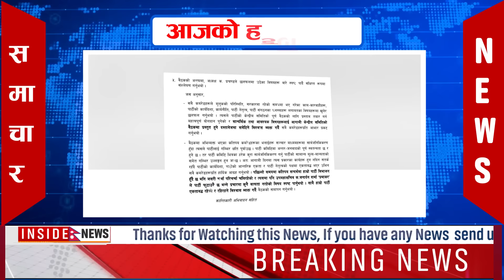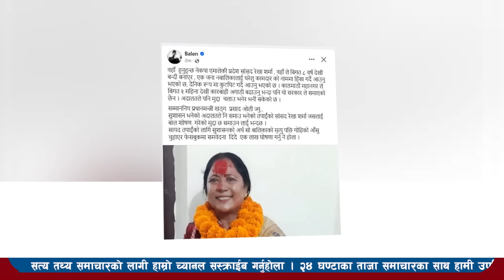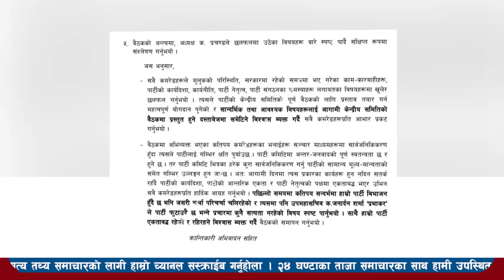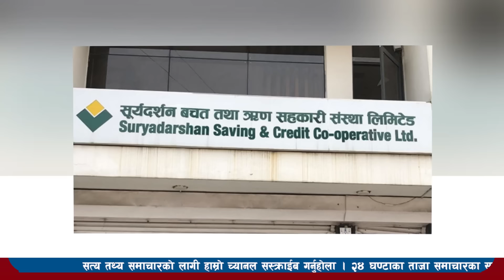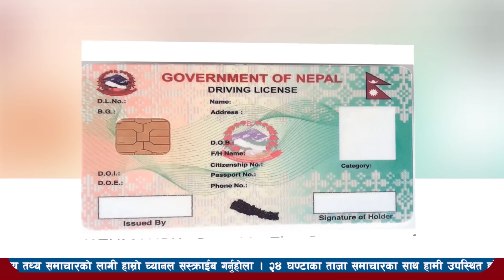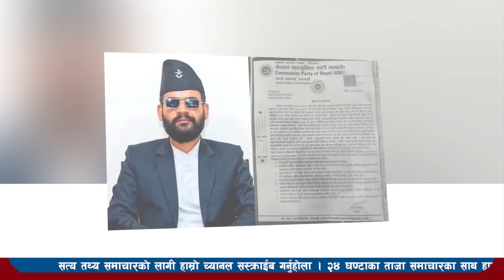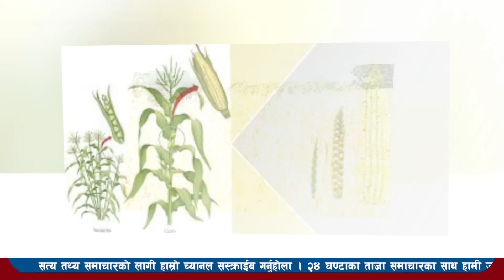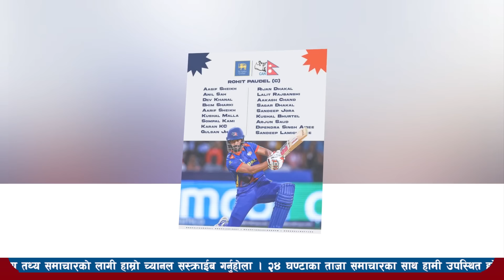Today news l news nepali news today aajako taja khabar nepali आज देशभरका समाचार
Today news-news nepali news today aajako taja khabar nepali आज देशभरका समाचार 17 bhadau 2080,